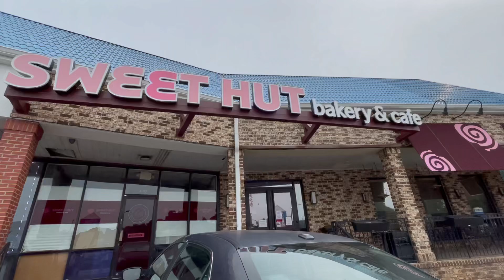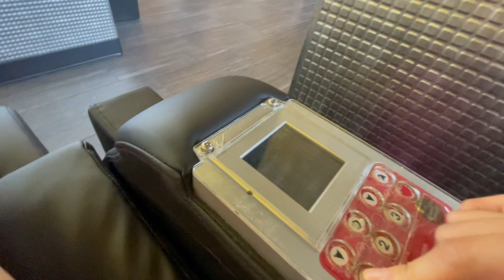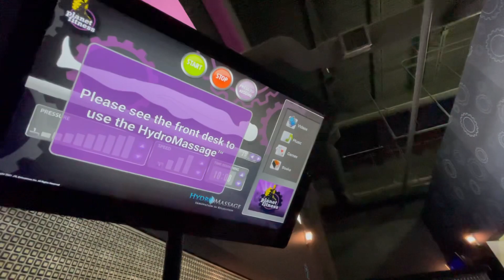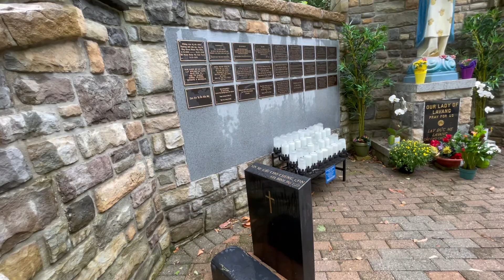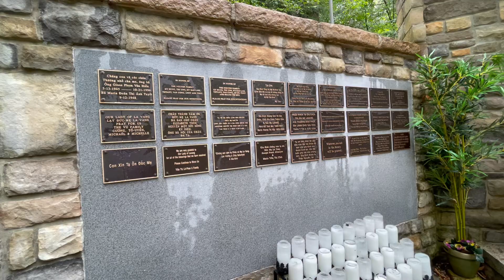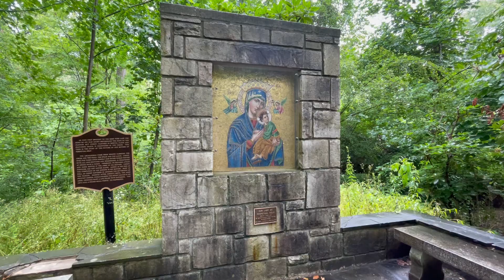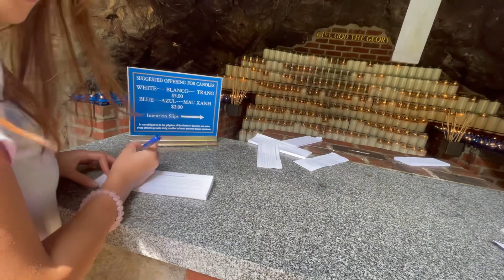Kéo nhà xe đi viếng thăm Đức Mẹ Lộ Đức ở MaryLand | National Shrine Grotto of Our Lady Lourdes